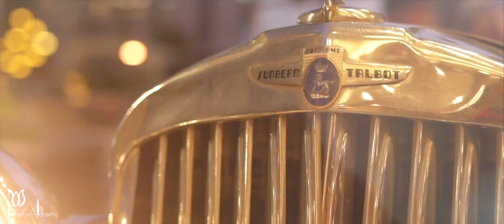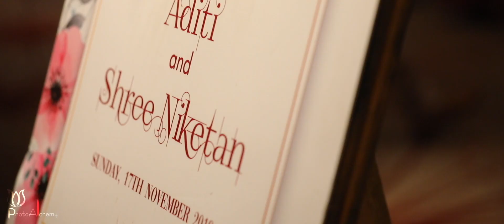Aditi & Shree Niketan's Engagement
~Forever Together~